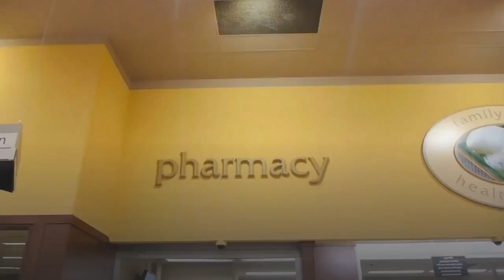Funniest Jokes To Make Anyone Laugh - $1000 For A Clear View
Read the joke here 👇👇👇
As a wife was finishing up a relaxing shower, her husband was preparing to go next. Suddenly, the doorbell rings, so her husband asks her to answer the door. So the wife heads downstairs wrapped in a towel.  On the other side of the door was Tom, their neighbour. Upon seeing her in a towel, without a second thought, he says, “Drop that towel and I will give you $1000.”

She considers that offer for a moment and succumbs to the huge sum. This would be the easiest money she’d ever make, she reasoned with herself. So she drops the towel and stands naked in front of Tom, who stands there for a few seconds before handing her the cash. Really pleased with herself, she wraps up in her towel and goes back upstairs to the bathroom. Having just finished his shower, her husband asks her who rang the bell, to which she replies “Tom, the neighbour".

“Oh good” the husband says, “Did he say anything about the $1000 he owes me?” 🤣🤣🤣🤣🤣

Joke #2 Lady Requests for Cyanide

On a mundane day, a woman entered a pharmacy and asked the pharmacist for cyanide.

'Why do you need cyanide in the first place?' asked the pharmacist, extremely uncomfortable with her request.

She continued to explain that it was for poisoning her husband.

In shock, the pharmacist stated, “I'm not allowed to give you cyanide! If I do, I will lose my license and you and I will both get arrested. Just leave and forget the whole incident before I get the police involved.”

The lady then reached into her purse, and pulled out a picture of her husband sleeping with the pharmacist's spouse.

"Well. Now you didn't tell me you had a prescription" said the pharmacist.🤣🤣🤣🤣🤣🤣

Love and Laughter, from the Joketastica team 🧡